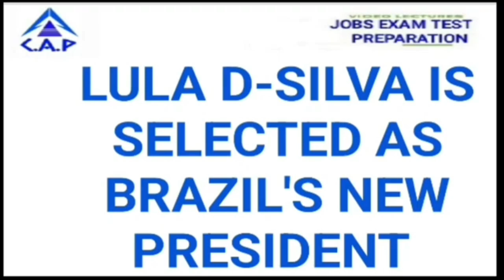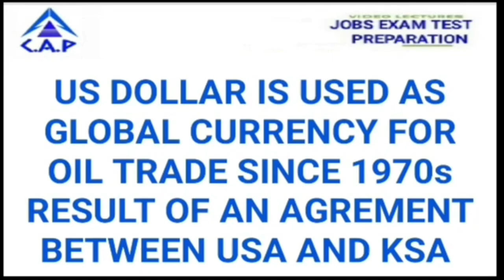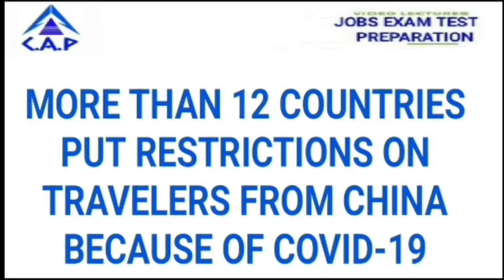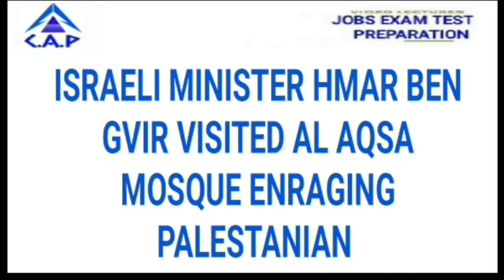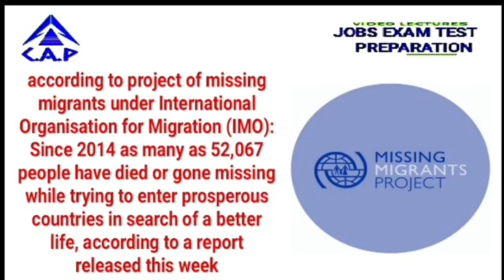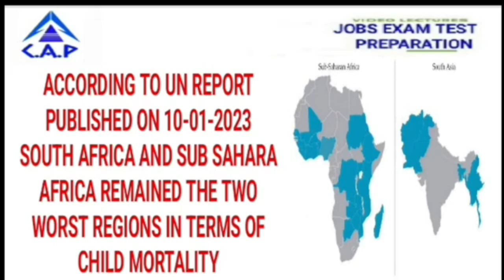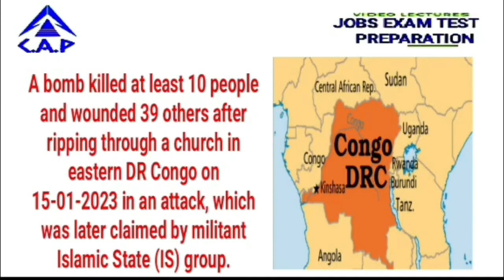ONE LINER MONTHLY CURRENT AFFAIRS OF THE WORLD FOR THE MONTH OF JANUARY 2023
Welcome to our YouTube video on General Knowledge and Current Affairs of Pakistan and international. This video pertains to the following topics :
Current affairs today, current affairs today in English, current affairs updated, newspaper analysis today,as FPSC, PPSC, UPSC, GAT, CSS MPT and other competitive exams. In this video, we will cover the latest and most important information related to Pakistan's history, geography, culture, politics, and international relations and Affairs happening internationally. We will cover a variety of examination topics such as the assistant director IB, ISI, FIA, ASF, NAB and Inspector IB, ISI, FIA, ASF, customs, NAB, as well as the valuation officer and preventive officer exams. We have compiled a list of general knowledge, current affairs questions and answers in English that will help you prepare for exams such as PPSC, FPSC, CSS, and other competitive exams. In addition to general knowledge, we will provide you with the latest information on Pakistan and international current affairs, including international organizations and latest news. We will cover current affairs interview questions, current affairs Pakistan and international preparation, current affairs Pakistan CSS, current affairs Pakistan today, current affairs Pakistan MCQs, current affairs international, and current affairs pak MCQs. We will also provide you with interesting and important information about Pakistan studies and Pakistan national affairs information as well as affairs happening internally which can be asked in PPSC, FPSC, and CSS exams. Our aim is to make learning about Pakistan and international general knowledge and current affairs an interesting and informative experience. We hope this video will help you improve your knowledge and understanding of Pakistan.